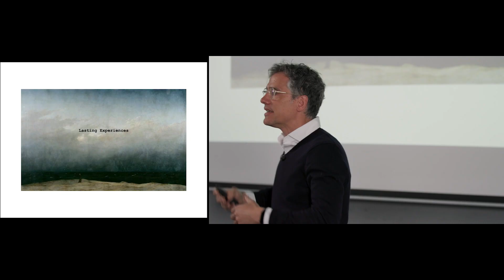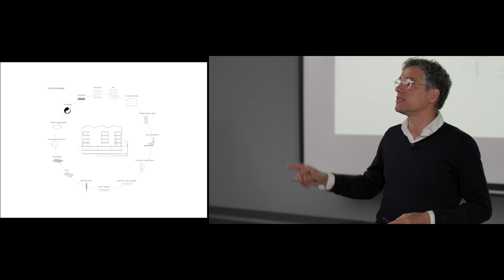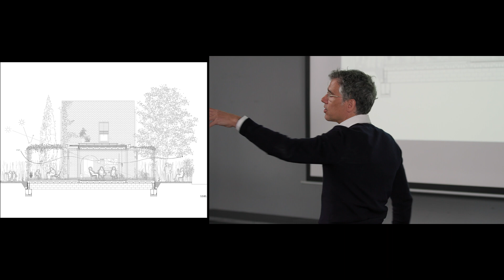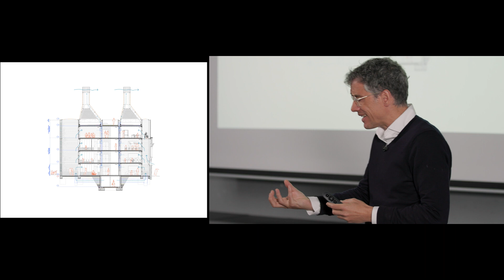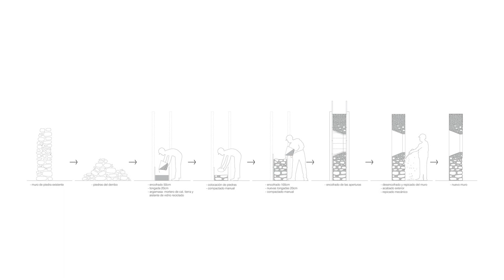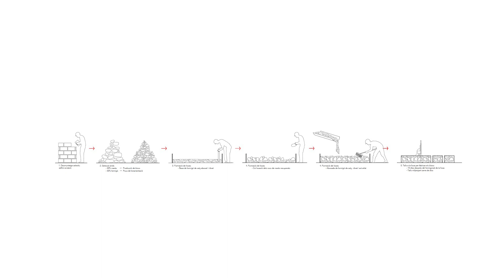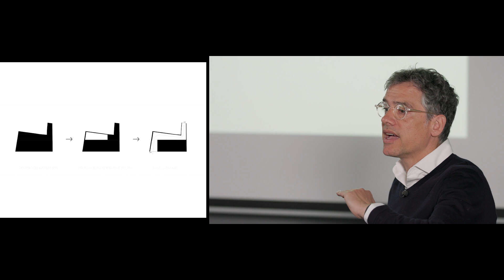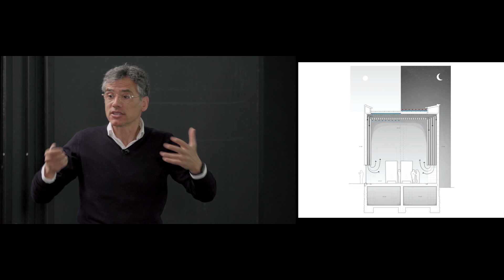Lecture series «Activisms»: Josep Ricart Ulldemolins, Harquitectes, Barcelona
Josep Ricart Ulldemolins is co-founder and partner of the architectural firm Harquitectes in Barcelona, Spain, founded in 2000 by four fellow students of the Vallès School of Architecture, now ETSAV-UPC.

The projects of Harquitectes include public and institutional, as well as private clients and are mainly located in Mediterranean environments.
Their buildings, besides their specific references to places and uses, are always intended to be universal, to live on and to be appropriated anew.
Other concerns, such as building in a way that conserves resources, using as few building materials as possible, or developing climatic strategies that rely less on new technologies and more on building out of tectonics and materiality to form an aesthetic whole, also make her relevant to the international architectural discourse.

In addition to teaching at various institutions, such as Harvard University GSD, ETSAV Barcelona, as well as ETH Zurich, her projects are also repeatedly published. The last, this year's a+u February issue, as well as El Croquis (2020) dedicated a separate issue to each of the architects. They have received several recognitions and awards for their work, such as the Art Prize of the Academy of Arts in Berlin in 2021.

The lecture is part of the «Activisms Series», in which we question what activist work could mean in practice and in studies, and how we as architects can become capable of acting on our own initiative while taking responsibility for our built environment.

The Lucerne University of Applied Sciences and Arts is Central Switzerland’s largest tertiary-level educational institution. It offers education and continuing education programmes and conducts research in the disciplines of Engineering and Architecture, Business, Computer Science and Information Technology, Social Work, Art and Design, and Music.